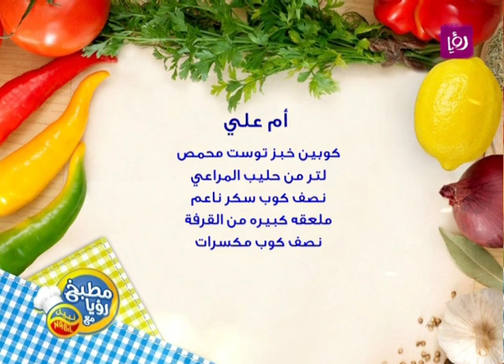مطبخ رؤيا مع نبيل - أم علي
الشيف نضال البريحي يحضر خلال برنامج "مطبخ رؤيا مع نبيل" أم علي.